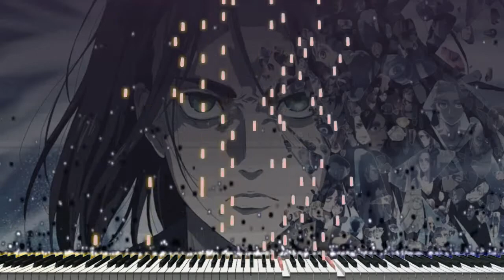(Piano Acoustic Cover) Akuma no Ko (a child of evil) - Attack On Titan "Synthesia Tutorial"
Debo decir que me quedé impresionado por el coro de esta canción cuando la escuché por primera vez todo fue tan hermoso: la música, las letras y la animación. Sin embargo, la letra; son realmente tan desgarradores y decidí hacer una versión de piano completa como tributo a esta obra maestra.

Title: Akuma no Ko (A Child of Evil) 悪魔の子
By: Higuchi Ai
Anime: Attack on Titan (進撃の巨人), Final Season Part 2 ED